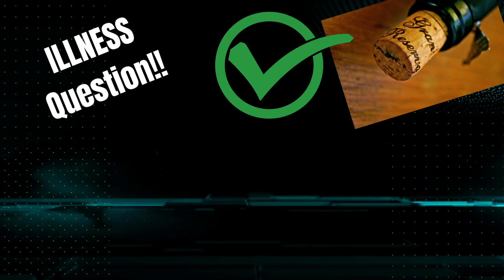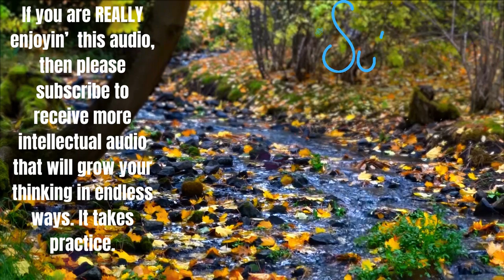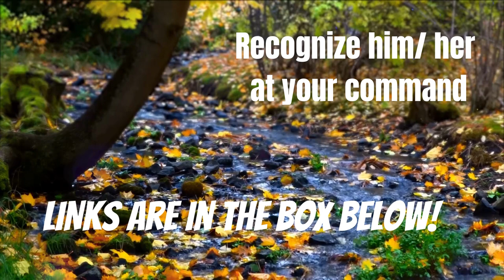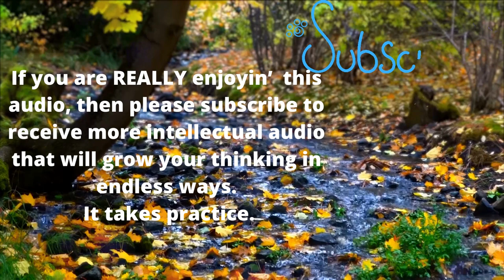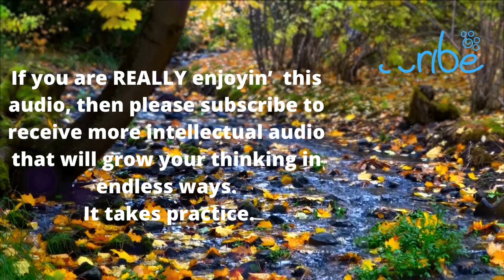Abe's WISDOM: Let YOUR 💜CORK💜 FLOAT!!❤️️(ILLNESS QUESTION)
Real Fun at the end!

Sources:
Thumbnail Photo by Max Andrey
Video by David Brown
Video by Ambient_Nature_
All other images are from youremfshield, Pexels & Canva